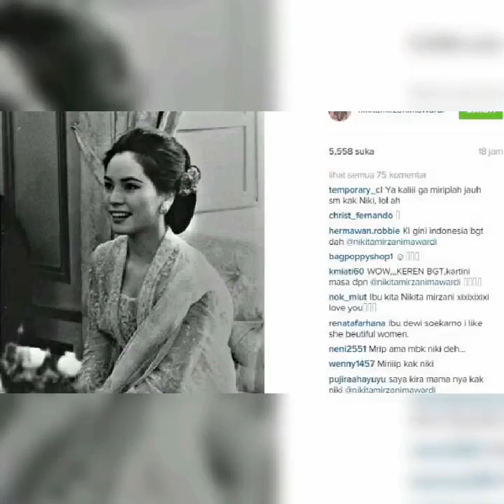Freddy Tamaela 🇮🇩 Ratna Sari Dewi (1983)